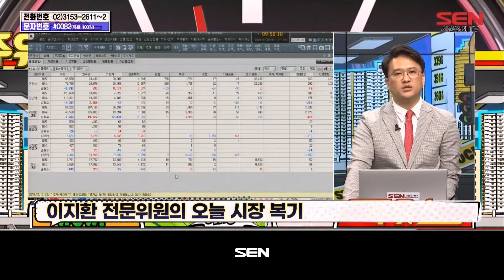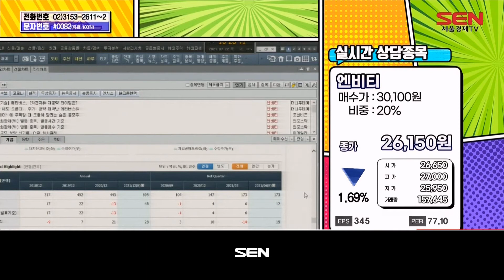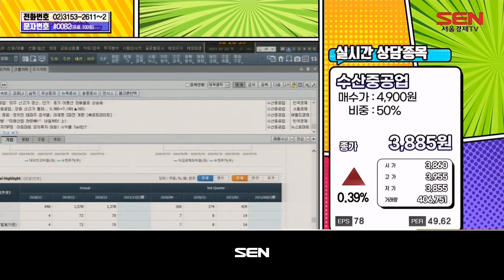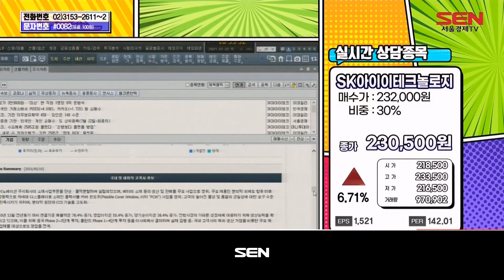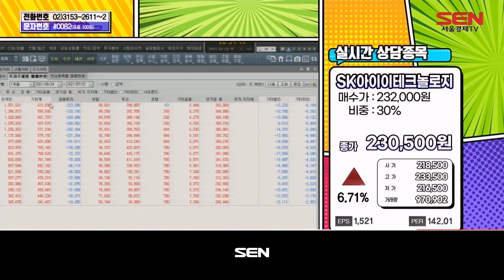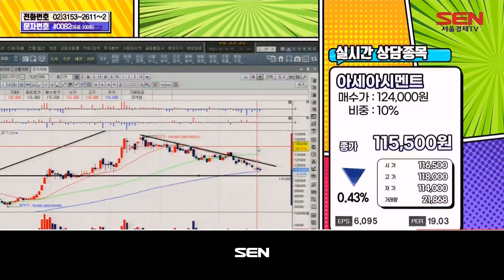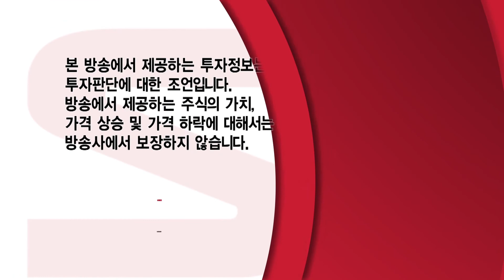주유소 (내 종목을 부탁해) 3부_77회_20210722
* 출연자 : 이지환

1) 주식 종목 상담 : 노랑풍선, 만도, 청담러닝, 롯데케미칼, 에이비엘바이오, 코스모화학, 카카오게임즈, 롯데하이마트, 엔비티, 수산중공업, SK아이이테크놀러지, 아세아시멘트,

2) 내일 장 전략

"주유소 (내 종목을 부탁해) 3부" 방송 시간 : 매주 월-금 오후 10시~11시